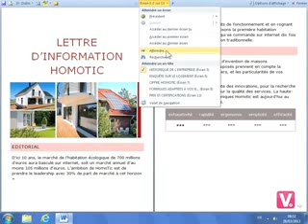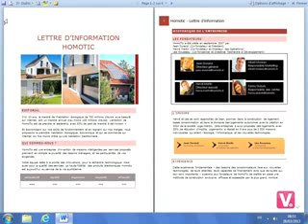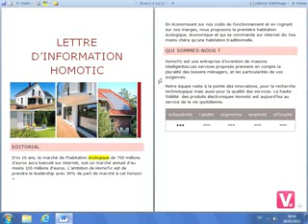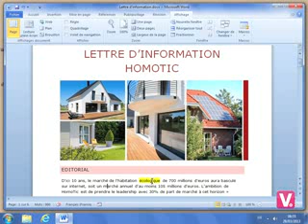6 Lire un document en plein écran YouTube